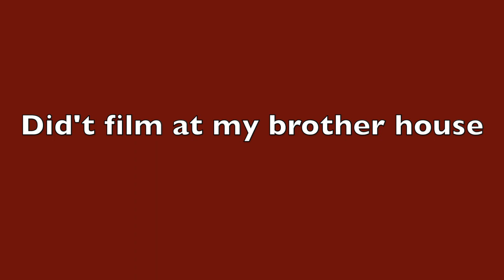Vlogmas Day 24 Christmas eve vlog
I will be Daily vlogs! my on channel

All of my thumbnails￼ done on the iPad using procreate ￼

    I-Phone 11 pro max 256 GB

My editor is Final cut Pro

Xoxo  Have a great day Sami